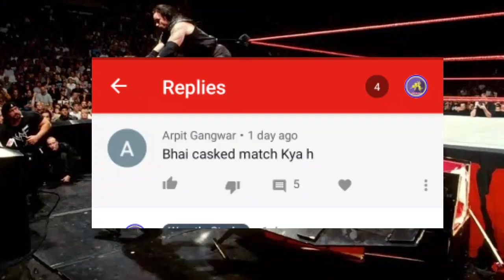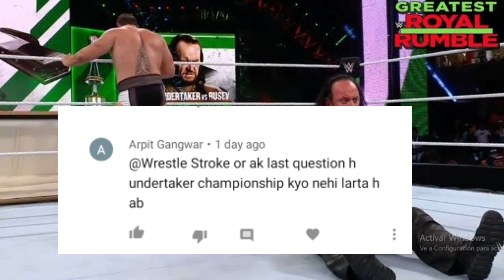1st.Qn Video- Undertaker Championship k line m Q n hi larte h, Casket Match kya h, Big Announcement?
Video Topics.
1. Qn Video Wrestle Stroke